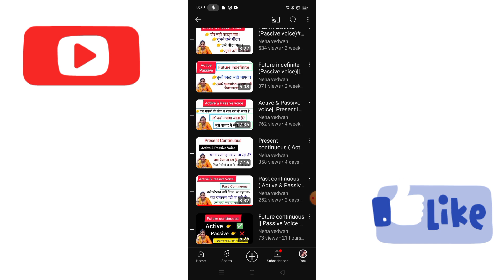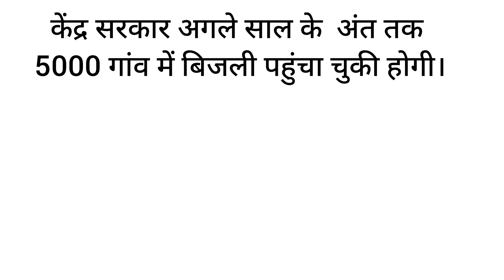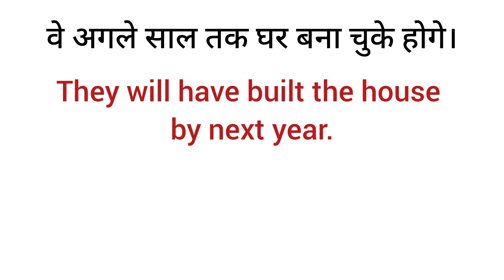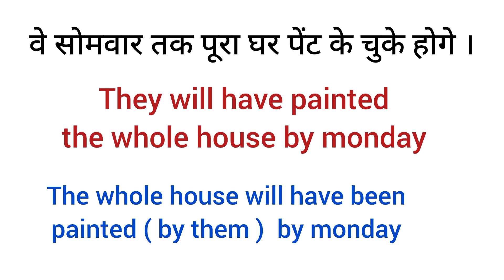Future Perfect ( Active & Passive Voice )